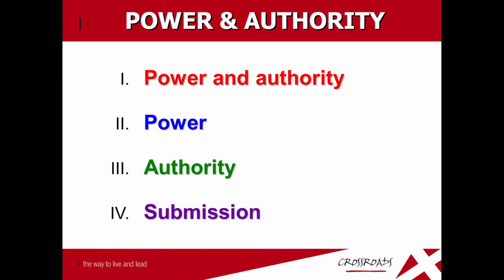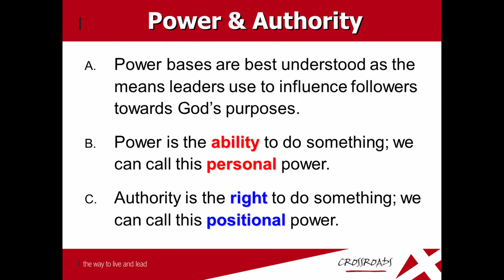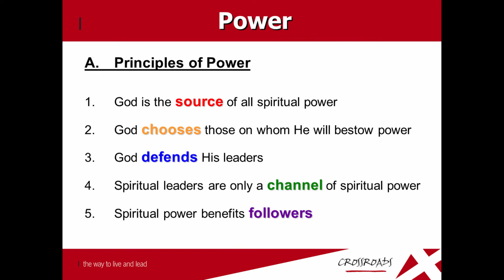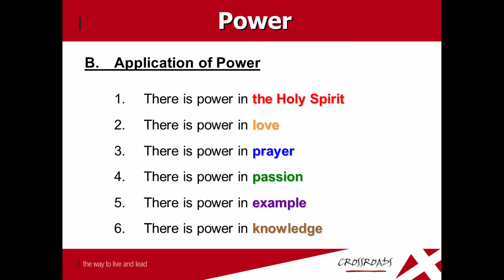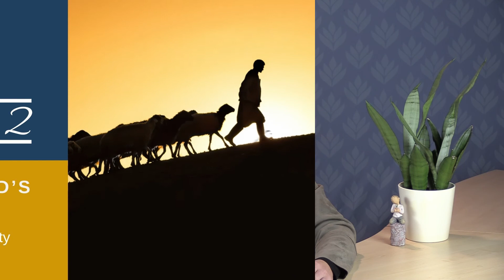LRM Bible Study: Crossroads: 12 Leading God's way: 12.3 Power and Authority (a)